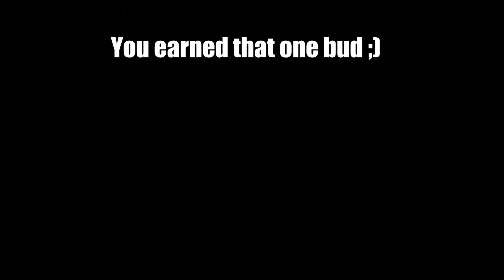GTA V Absolutely owning a shit talker, and his 2 friends 1 vs. 3 style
Another day, another lesson learned. The Ruiner 2000 honors course in session.